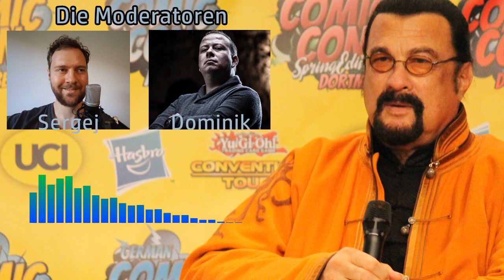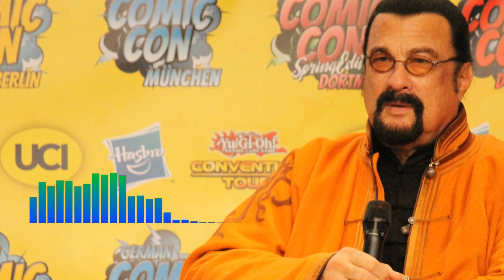Fratzengeballer #1: Der tiefe Fall des Steven Seagal (Podcast)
Ab jetzt gibt es amtlich Action auf die Ohren. Der Grund: „Fratzengeballer – Der Actionfreunde-Podcast“. In diesem Podcast werden die Legenden des Actionfilms, Neuerscheinungen im Actionbereich oder generell die Geschichte des Krawallkinos eine wesentliche Rolle spielen.

Den Auftakt macht ein besonders umstrittener Actionstar: Steven Seagal. Wir fokussieren auf sein Leben, seine Hits, seine Flops, seine Verfehlungen, seine Musik, seine Leibesfülle und vieles mehr. Also schön reinhören. Sonst gibt's ne Aikido-Schelle! ;-)